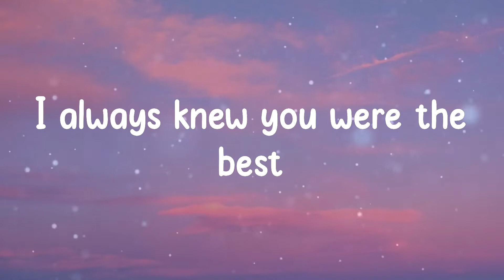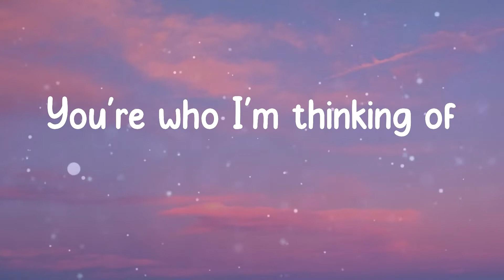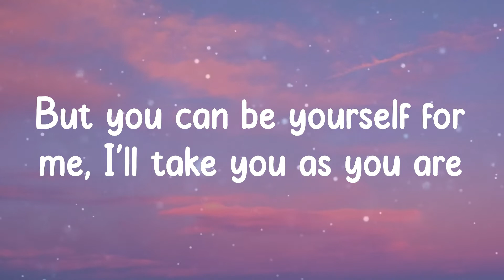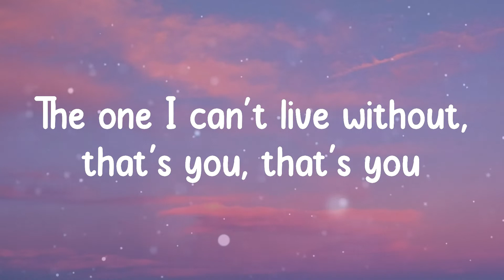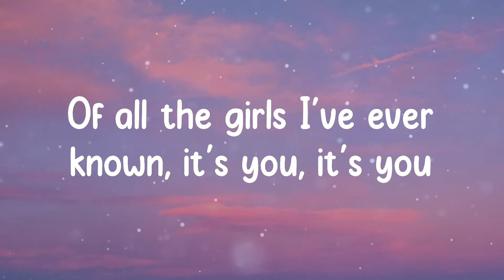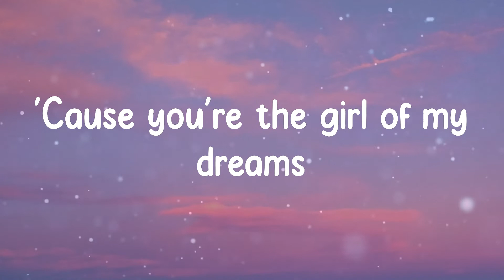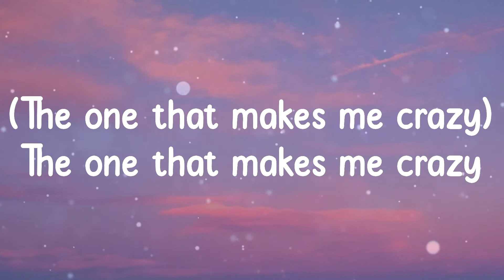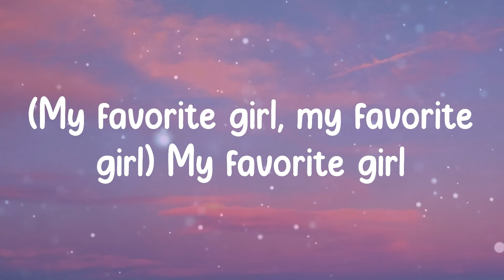Justin Bieber - Favorite Girl (Lyrics)